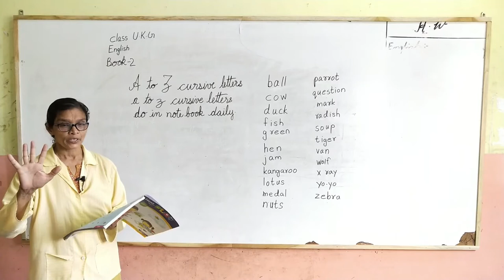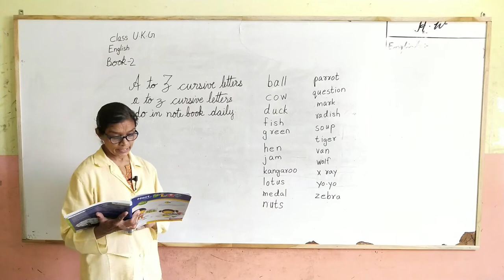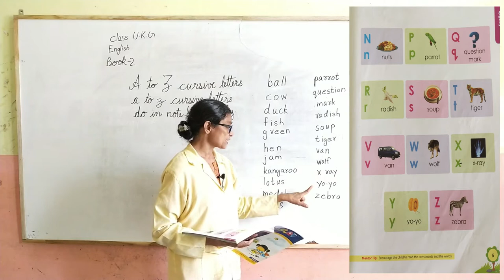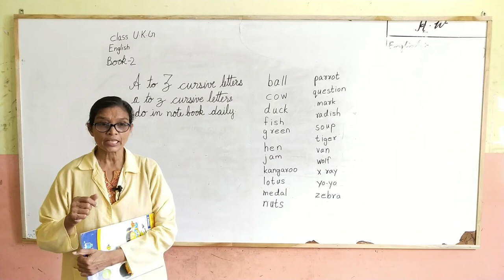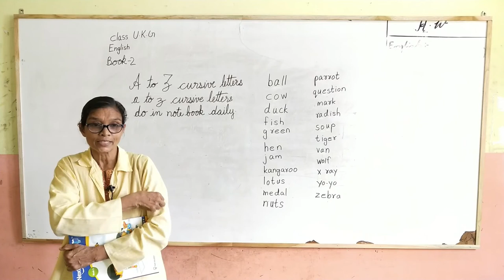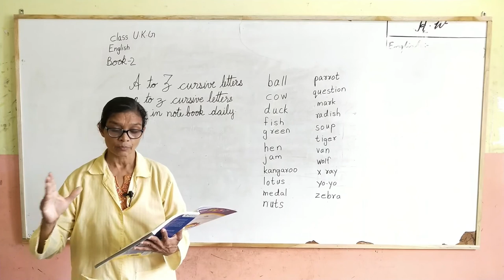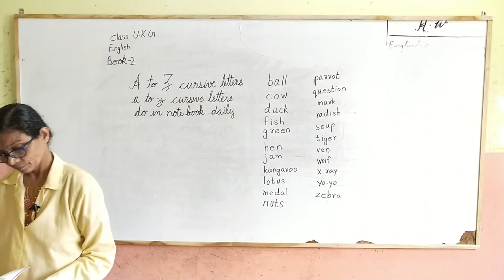UKG English Consonants(Book 2 )